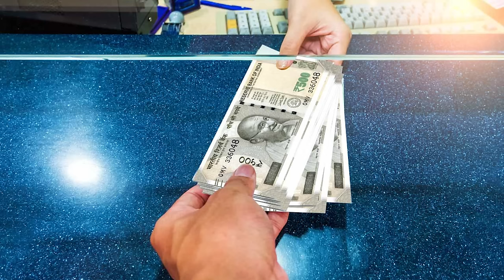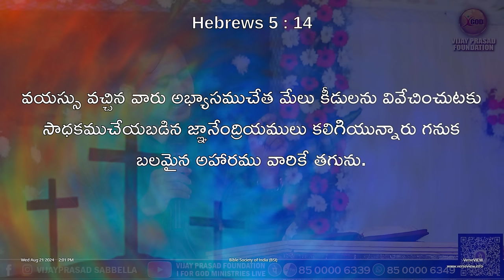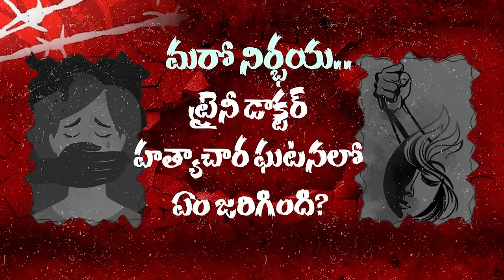ఆడబిడ్డలకు ఆహారం నగలు ధనం కాదు దేవుని జ్ఞానం దైర్యం సత్యంలో పెంచుదామా? Telugu Christian message